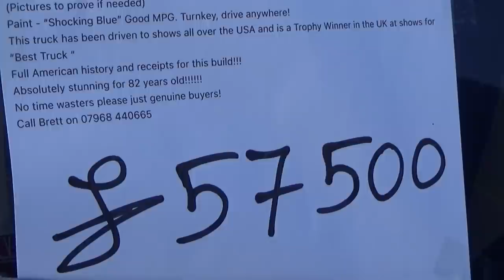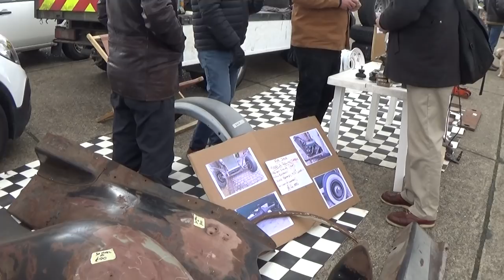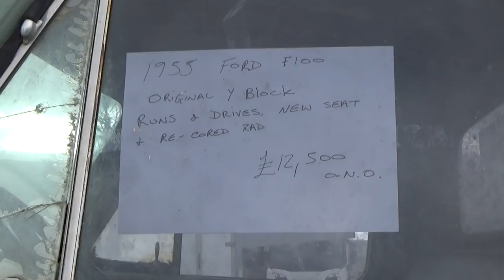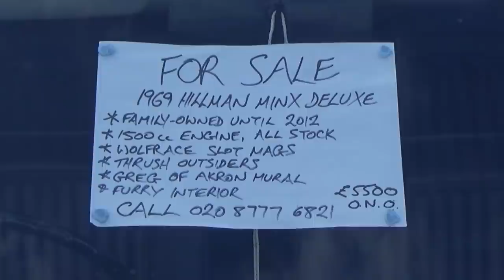NSRA Swap Meet March 2022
At a cold and windy North Weald Airfield on Sunday 6th March 2022